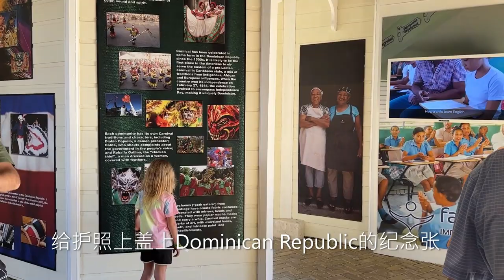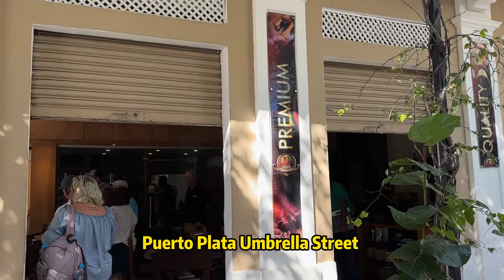Puerto Plata D.R Attractions